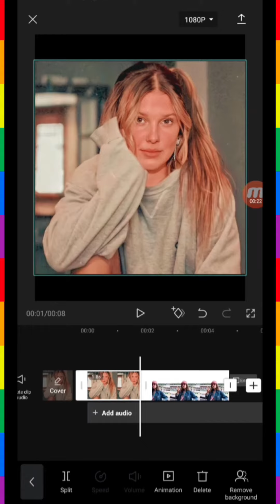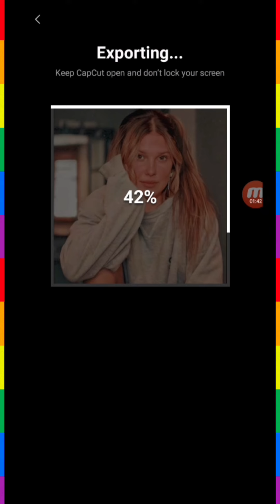TUTORIAL DE COMO HACER EL ✨FLASH✨